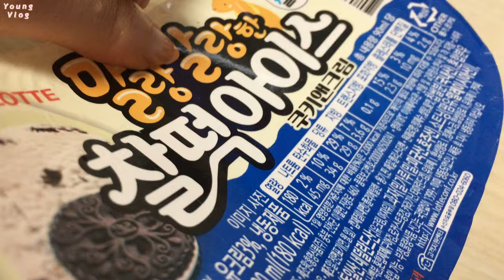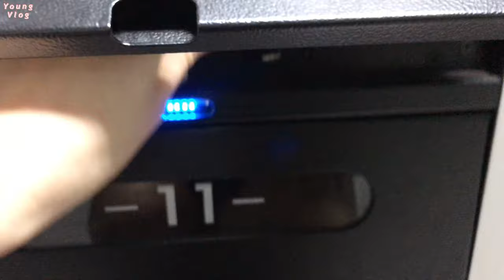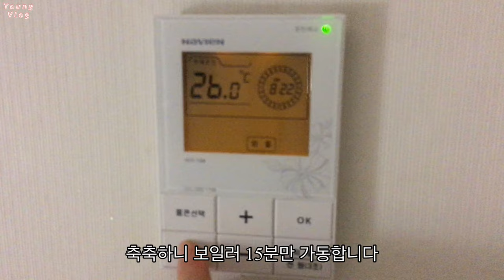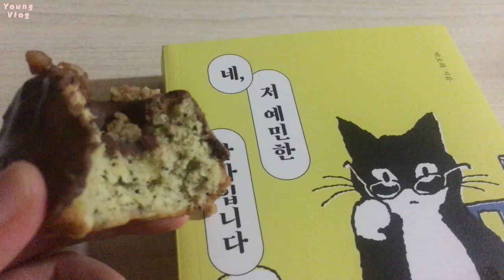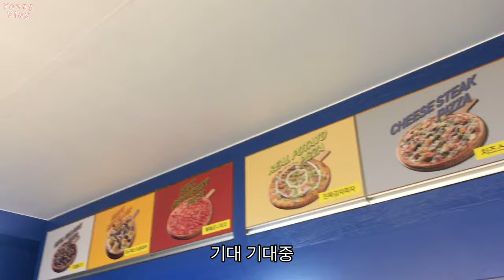일상 브이로그👒 잠옷 일상 청년피자